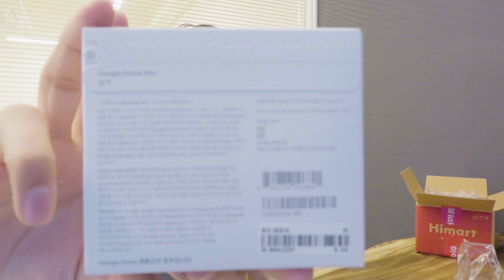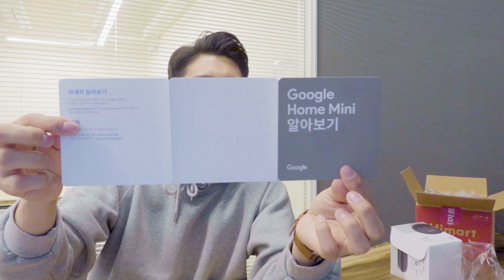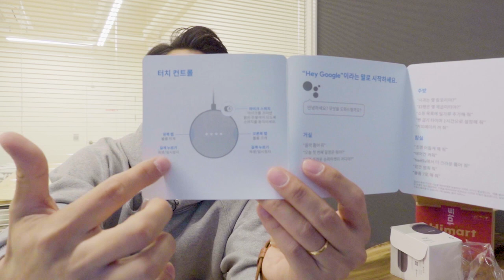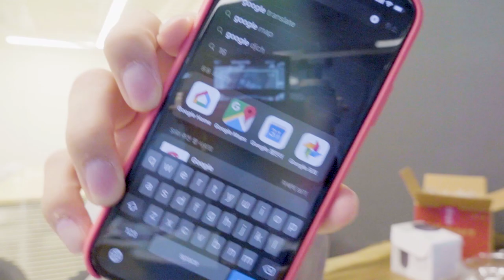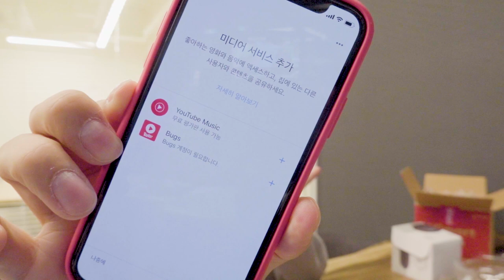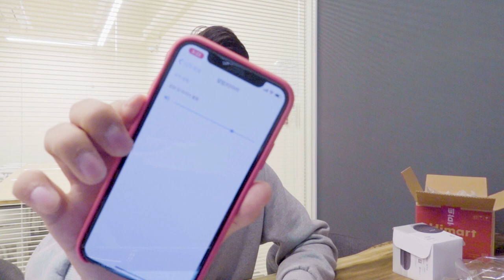🎁 구글홈미니(Google Home mini) 도대체 무엇에 쓰는 물건인고? | 하이마트 50% 할인구매! 할많하않 🎁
하이마트에서 50% 할인된 금액으로 구해왔습니다!
이 전에 가지고 싶었는데, 애매한 금액으로 인해 계속 미루다가 할인된다는 소식을 듣고 바로 GET 해왔습니다!!
그런데 연결해보고 간단하게 사용을 해봤더니...!! 영상을 시청해주세요 😎